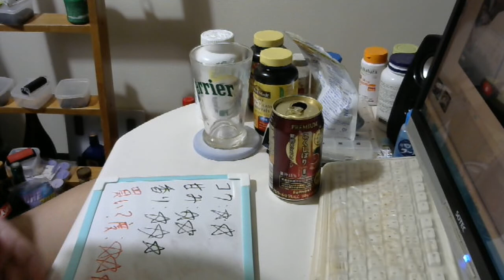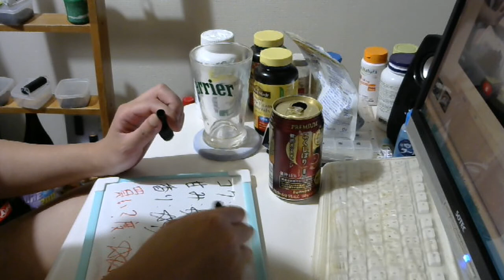酒好きな元新潟人の飲酒動画 part1581 こくしぼり カシスオレンジ【チューハイ】